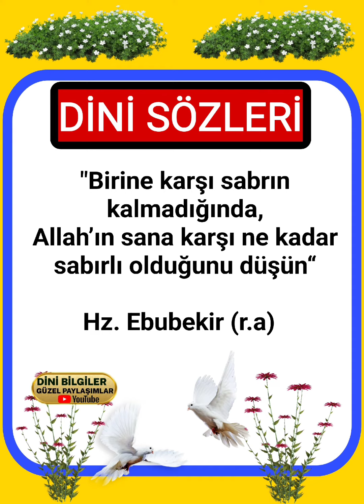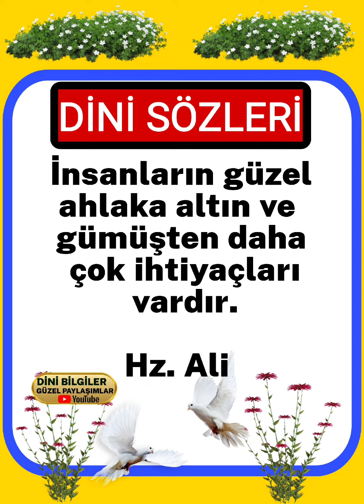Dini sözleri kısa Dini sözleri